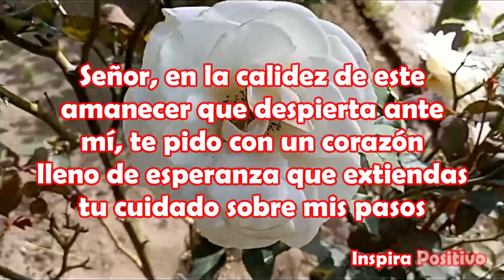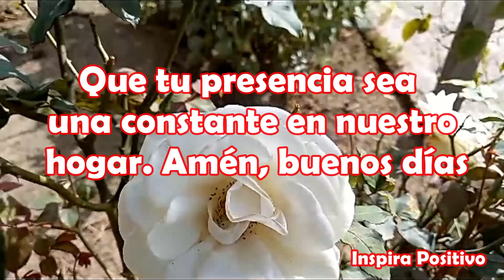🙏Abrelo MENSAJE DE BUENOS DÍAS, Saludos, Reflexión, Frases, Oración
Señor, en la calidez de este amanecer que despierta ante mí, te pido con un corazón lleno de esperanza que extiendas tu cuidado sobre mis pasos